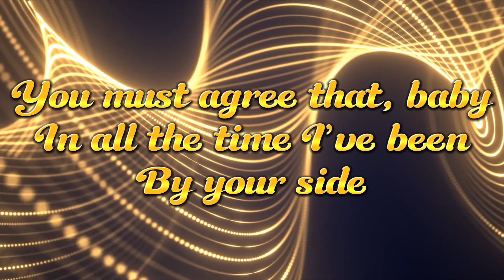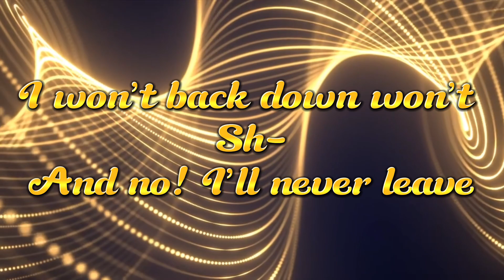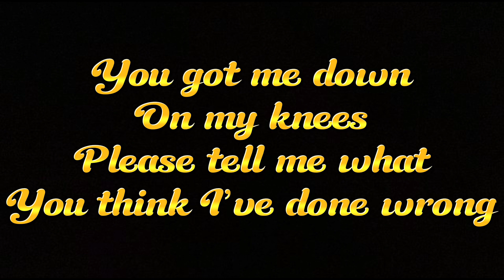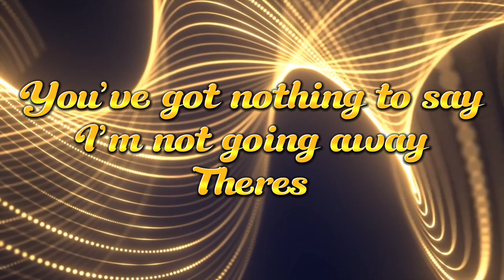No Way || Six The Musical (Male Cover)